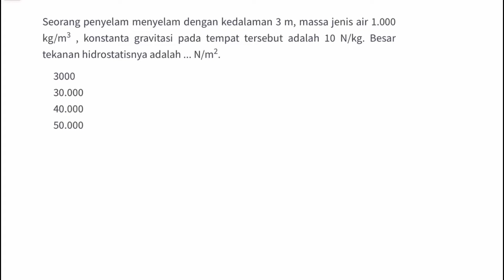Seorang penyelam menyelam dengan kedalaman 3 m, massa jenisair 1.000 kg/m3, konstanta gravitasi pada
Seorang penyelam menyelam dengan kedalaman 3 m, massa jenisair 1.000 kg/m3, konstanta gravitasi pada tempat tersebut adalah10 N/kg. Besar tekanan hidrostatisnya adalah … N/m2.